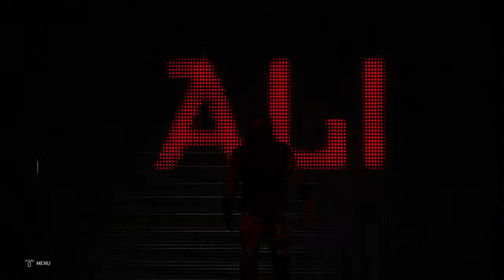WWE RAW VS SMACKDOWNLIVE ( 4 Incontro )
Benvenuti vediamo cosa succede.